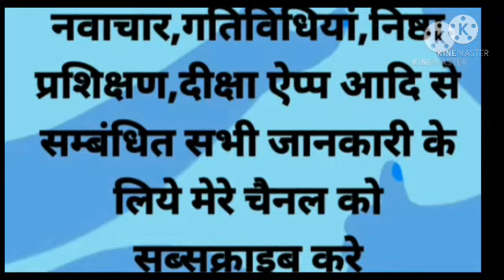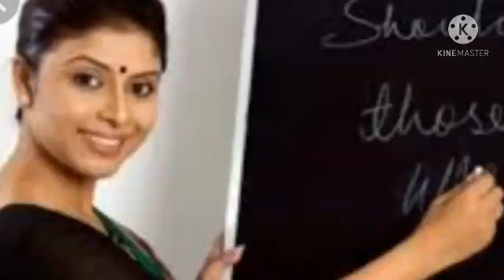मेरा विद्यालय स्वच्छ विद्यालय की अवधारणा के लिए निर्देश जारी ।जानिए क्या क्या करना होगा??